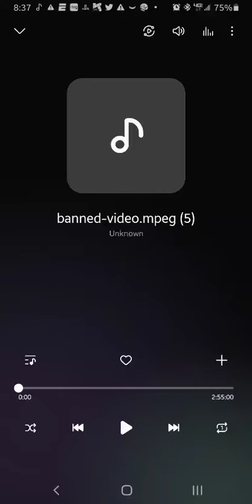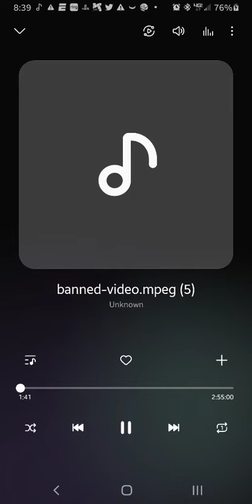veterans who have been to afghan